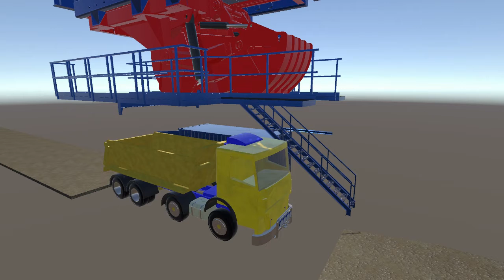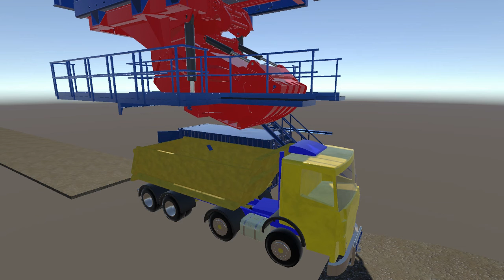Test, Control of a Tekila loading system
This is an AgxUnity Model of a new Tekila loading system.
Test of the hydraulic cylinders, movement range and hinges.